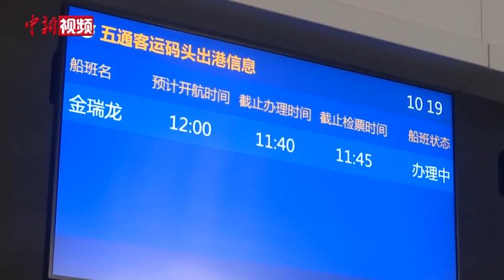两岸“小三通”客运航线部分恢复通航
春节将近，为满足金门、马祖地区民众农历春节的返乡需求，1月7日起至2月6日，暂停了近三年的两岸“小三通”客运航线部分恢复通航。其中，厦门至金门客运航线自7日起率先恢复通航。